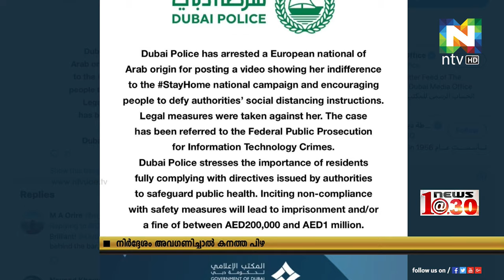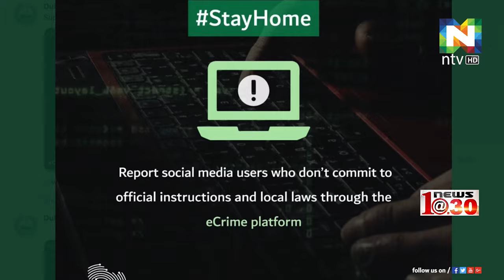സുരക്ഷാ നിര്‍ദ്ദേശങ്ങള്‍ ലംഘിക്കുവര്‍ക്ക് പത്ത് ലക്ഷം ദിര്‍ഹം പിഴയെന്ന് ദുബൈ പൊലീസിന്റെ മുറിയിപ്പ്.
പൊതുജനാരോഗ്യ സംരക്ഷണത്തിനായി ബന്ധപ്പെട്ട വകുപ്പുകള്‍ പുറപ്പെടുവിച്ചിരിക്കുന്ന സുരക്ഷാ നിര്‍ദ്ദേശങ്ങള്‍ ലംഘിക്കുവര്‍ക്ക് പത്ത് ലക്ഷം ദിര്‍ഹം പിഴയെന്ന് ദുബൈ പൊലീസിന്റെ മുറിയിപ്പ്. നിയമലംഘനത്തിന് മറ്റുവരെ പ്രേരിപ്പിക്കുവര്‍ക്കും സമാനശിക്ഷ ലഭിക്കും എന്നും പൊലീസ് അറിയിച്ചു.